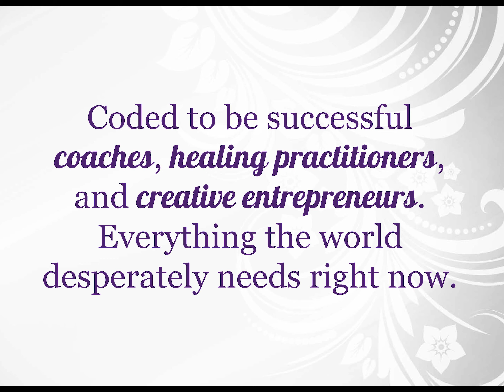Good Enough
I’m excited to share with you, my latest ACTIVATION VIDEO about Your Good Enough Business! It’s short but POWERFUL. 💪🏻💪🏻

From here, I’d like to share with you a powerful free tool I have personally been using for years in my business as an HSE. This is my go-to tool every time I feel caught in confusion, every time I need to make a business decision - no matter how big or small - and even just on a day-to-day basis to place my order to the universe and proactively manage the HSE Shadow of Overwhelm.

To create Business Miracles for yourself on an ongoing basis, please learn more about my 6-Month Group Mentoring Program